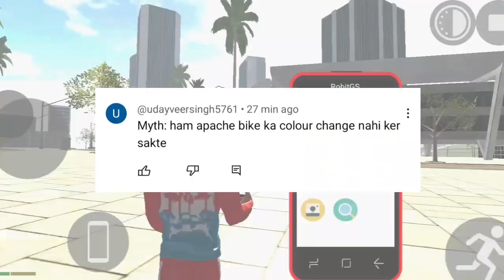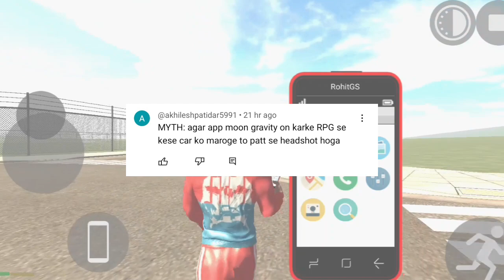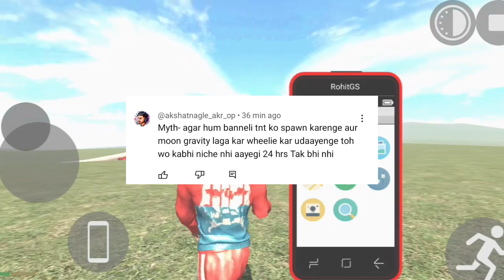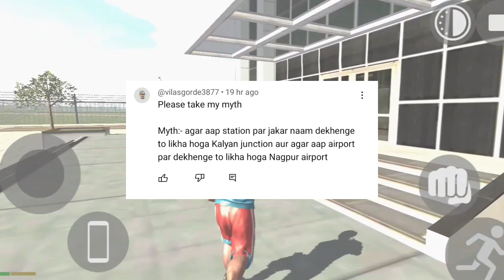New Update 😱 || Indian bike driving 3d | Indian bikes driving 3d game Mythbusters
Indian bike driving 3d game Mythbusters